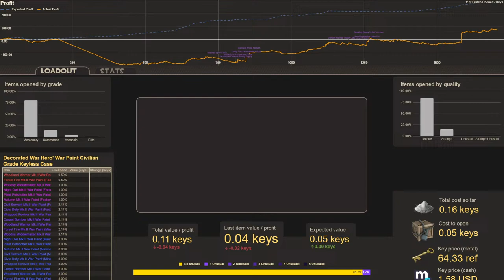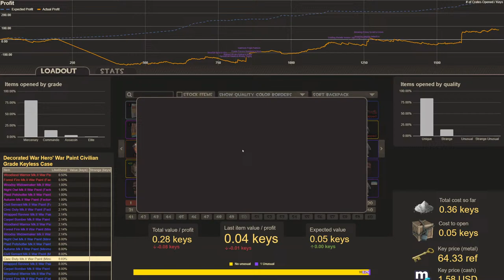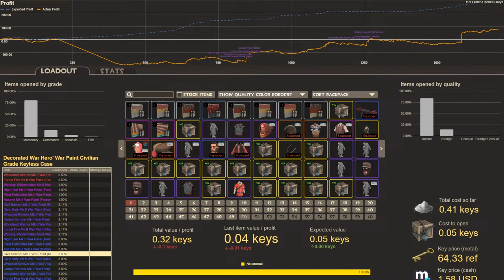Vote on Defense/Support TF2 contracts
I missed out on the Mercenary Park contracts because I was away from Team Fortress 2 for a decade. I continue the next set of contracts.

Mannco.store compensates me to include references to their site and prices, but does not influence the content or direction of my videos.